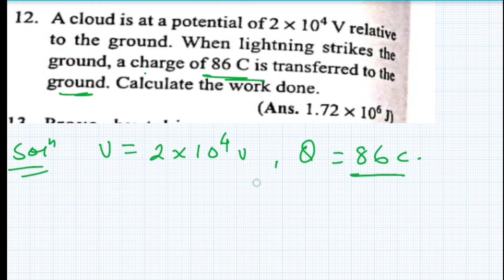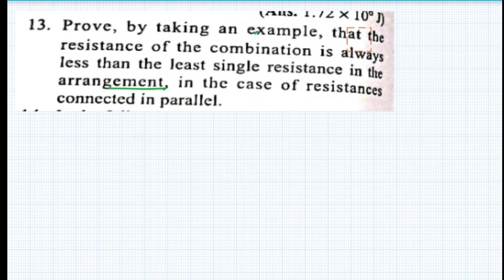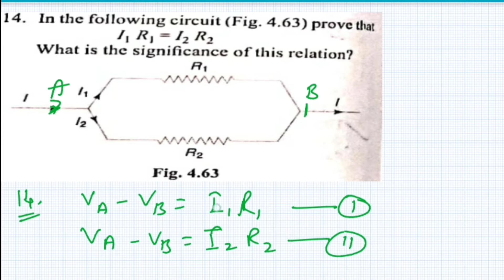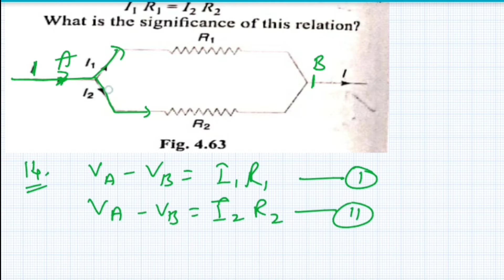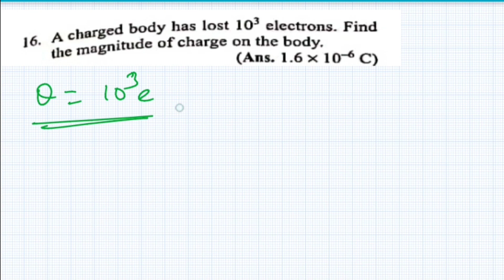STALIN MALHOTRA CLASS 10 ELECTRICITY SOLUTION Q 12 TO 16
Playlist Link

@NS EDUPOINT - NAVNIT PREM PURNEA

Whats app no for any querry

NAVNIT PREM

STALIN MALHOTRA CLASS 10 ELECTRICITY SOLUTION

STALIN MALHOTRA CLASS 10 MAGNETIC EFFECT OF ELECTRIC CURRENT

HC VERMA CLASS 09 SOLUTIONS

Class 10 magnetic effect of electric current theory part

ELECTRICITY CLASS 10 THEORY PART

Volume and surface area class 09

Class 09 gravitation full chapter

AREA OF TRIANGLE AND PARALLELOGRAM